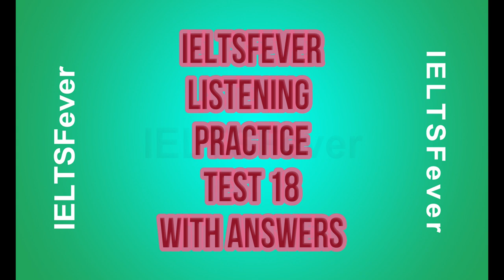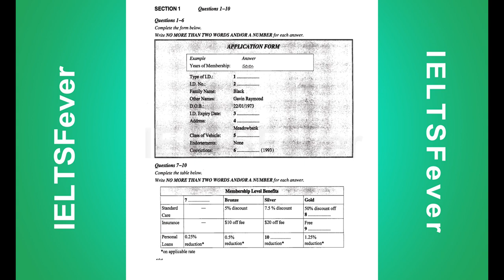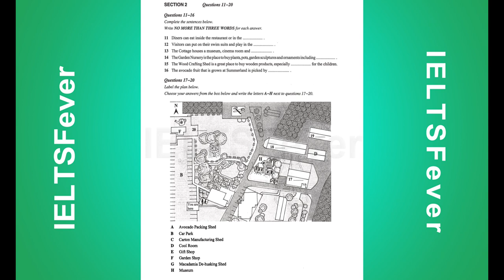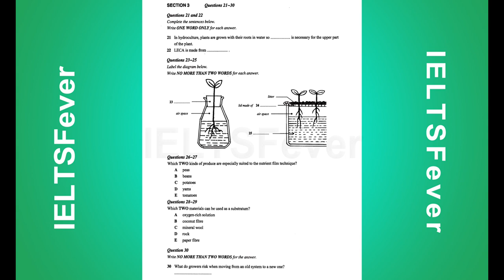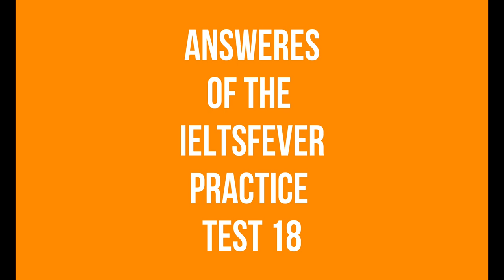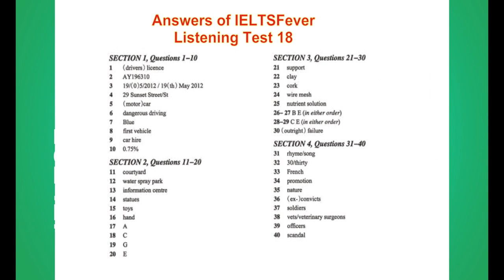Ielts Listening # 18